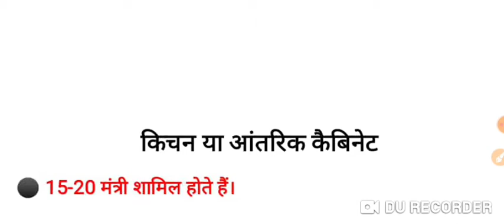Kitchen Cabinet | किचन कैबिनेट | What is the meaning of Kitchen Cabinet?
Kitchen Cabinet | किचिन कैबिनेट | What is the meaning of Kitchen Cabinet?